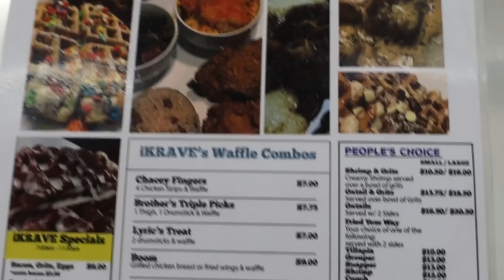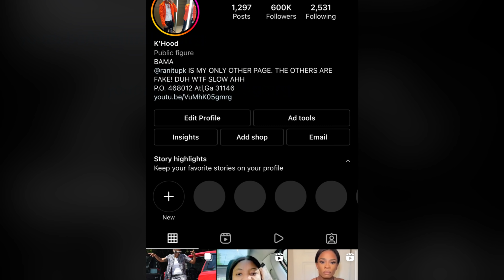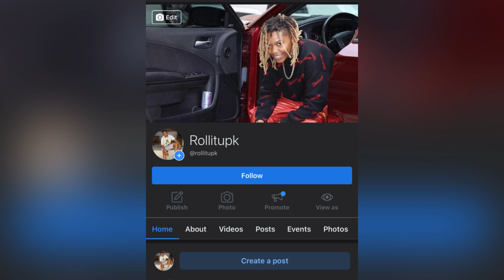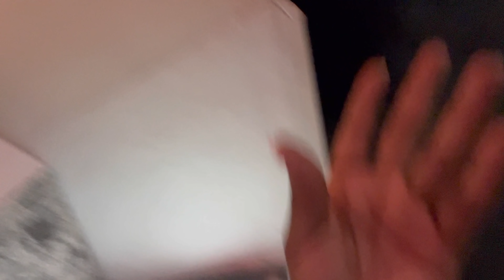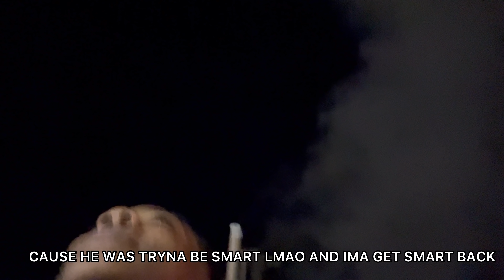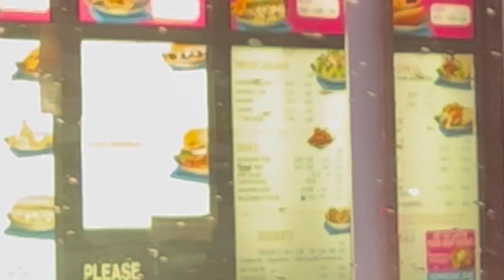MIAMI TAKEOVER || HILARIOUS VLOG | Flyboard | Funboat | Parasailing | Jet Ski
WHAT IT DOOOOO HOOD BABIES IM BACK WITH ANOTHER MF BANGER BUT BEFORE WE GET INTO IT, I NEED YALL TO GET INTO MY OTHER SOCIAL MEDIAS !
INSTAGRAM.COM/ROLLITUPK
FACEBOOK.COM/ROLLITUPK
TIKTOK.COM/@ROLLITUPK
TWITTER.COM/ROLLITUPK
ME AND MJ WENT TO MIAMI AND LIVED IT UP FOR YALL! ROLLITUPK IS BECOMING A BIG MOVEMENT SO ANYTIME YOU FITCHECK TAG ME!!!
IN MIAMI WE WENT FLYBOARDING, ROAD IN THE FUN BOAT, PARASAILED, AND WE WENT JET SKIING! MIAMI FLORIDA WAS LIT I GOTTA COME BACK
THE PLACE I REVIEWED IS CALLED IKRAVE!